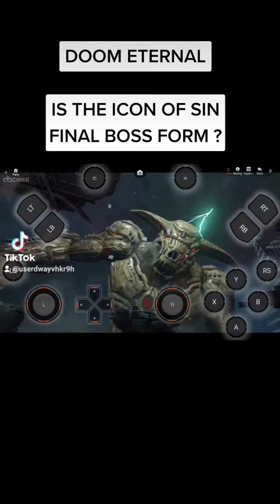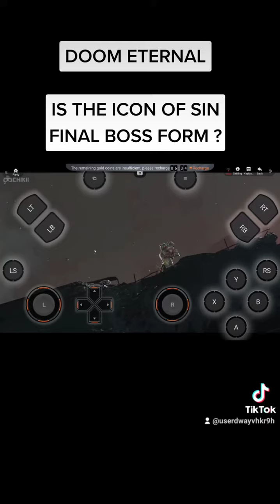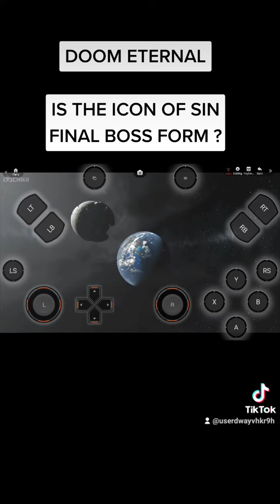Doom Eternal - Is The Icon Of Sin Boss Fight Final Form ? (Doom Eternal Shorts)